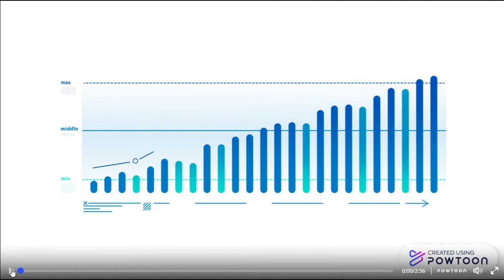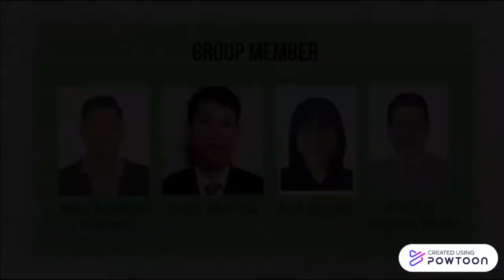MJIIT IDP 2022: G9 Smart Water Irrigation and Harvesting System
The aim of this project is to develop an automated irrigation and harvesting system  through applications of the Internet of Things (IoT). The application of IoT will enable the user to monitor the smart water tank using an app on their smartphone.
Group Members:
1. VOON KIM VUI
2. ALEXIUS YNGWIE NOEB
3. WAN DZAFIRUL HAKIMI BIN WAN MAZRI
4. SOH JIA HUI